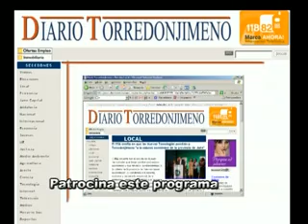Informativo de Tosiria RTV 120308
Informativo emitido en Tosiria RTV el 12 de Marzo de 2008